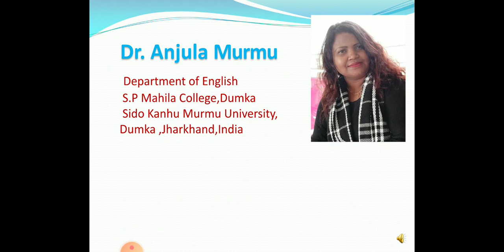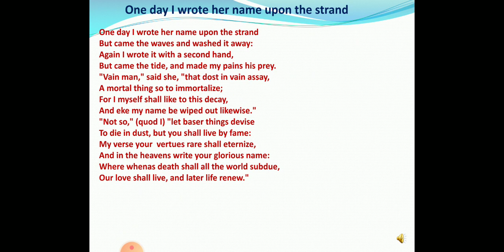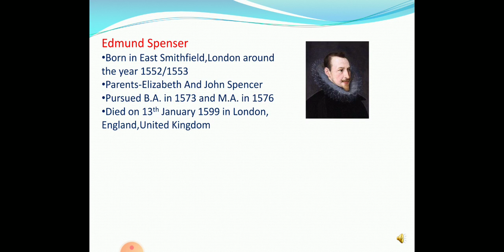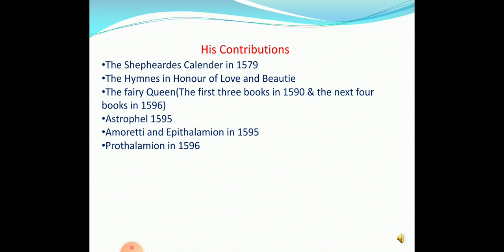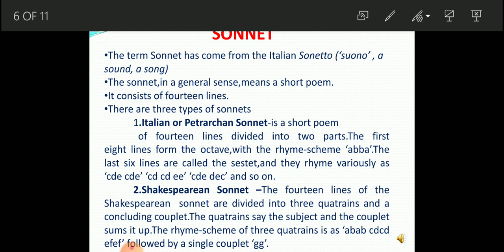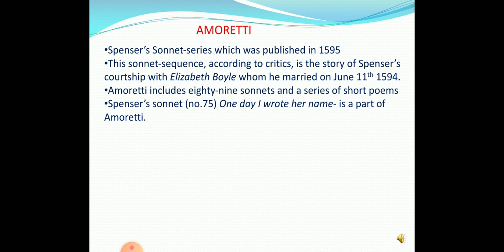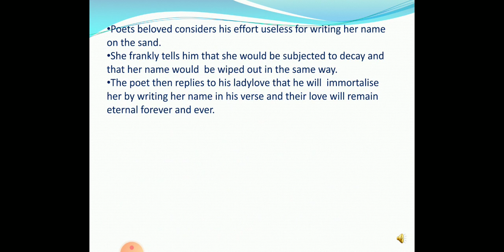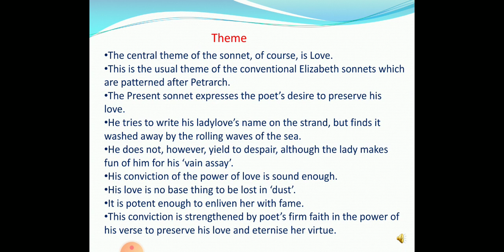Sonnet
One day I wrote her name by Edmund Spenser.
Presented by Dr. Anjula Murmu